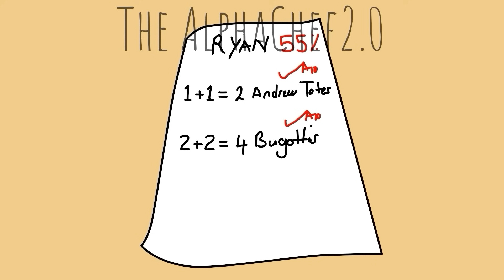𝐁𝐀𝐁𝐘 𝐌𝐀𝐌𝐌𝐎𝐓𝐓 𝐇𝐀𝐓𝐄𝐒 𝐖𝐔𝐁𝐁𝐎𝐗 - 𝐌𝐘 𝐒𝐈𝐍𝐆𝐈𝐍𝐆 𝐌𝐎𝐍𝐒𝐓𝐄𝐑𝐒 𝐀𝐍𝐈𝐌𝐀𝐓𝐈𝐎𝐍